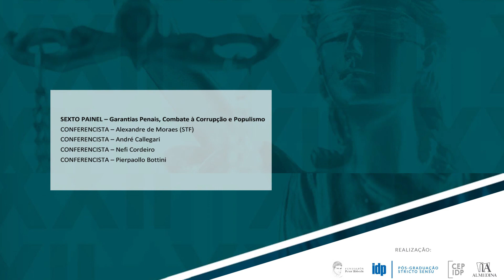Garantias Penais, Combate à Corrupção e Populismo - XXII Congresso de Direito Constitucional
A vigésima segunda edição, o Congresso Internacional de Direito Constitucional do IDP, foi realizado nos dias 22, 23 e 24 de outubro de 2019. Teve o objetivo de discutir o processo de crise das democracias constitucionais e seus reflexos sobre os sistemas de governo atuais.

A eleição do eixo central do Congresso parte do diagnóstico de que as democracias constitucionais vivem um momento de expiação diante do recrudescimento do populismo global e da emergência de novos movimentos sociais. Esse processo de decadência dos valores democráticos é catalisado por uma forte deslegitimação dos sistemas de governo tradicionais. A proteção do pluralismo e do dissenso na esfera política tem sido constantemente desafiada pela polarização política, pelo espraiamento de estratégias de desinformação e pela reconfiguração do papel contramajoritário das Cortes Constitucionais na função mediadora das relações entre Estado e Sociedade. Esses fenômenos demandam cada vez mais a atenção da comunidade científica no campo do Direito Constitucional.